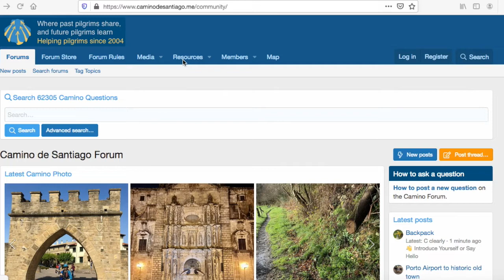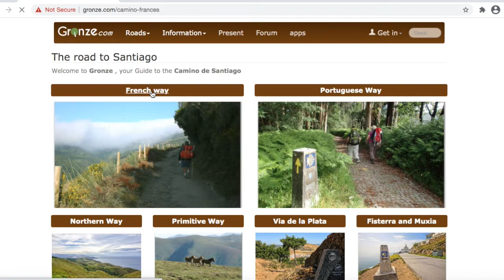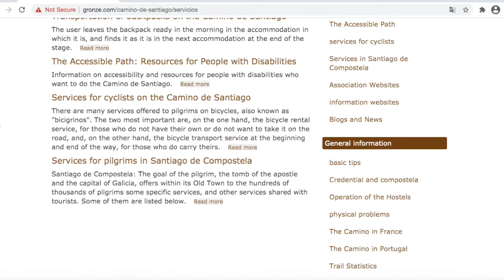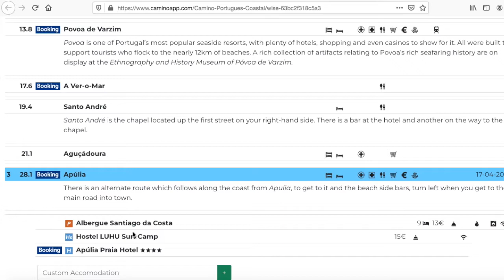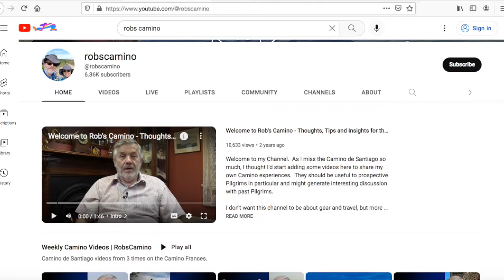4 Amazing Websites to Help You Walk The Camino De Santiago This Year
Do you need personalised support and guidance for an upcoming Camino? Maybe you've never walked a Camino and are unsure where to start?

4 must use websites to help take the stress out of planning your Camino.

These amazing websites will supply you all the information you need to plan your own amazing Camino journey.

Timecodes

0:00 - Intro
0:09 - Expert advice from other pilgrims
1:33 - Website for route information
2:41 - Create your own bespoke Camino stages
3:56 - Who to follow for Camino tips
4:41 - Website tip for getting to St Jean